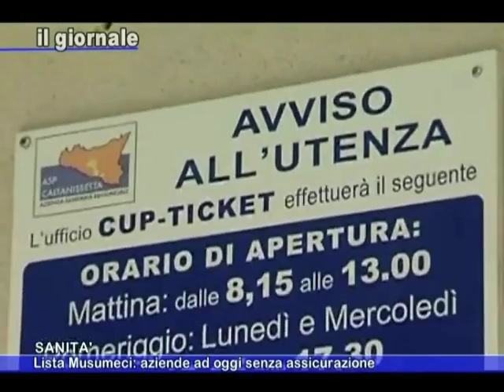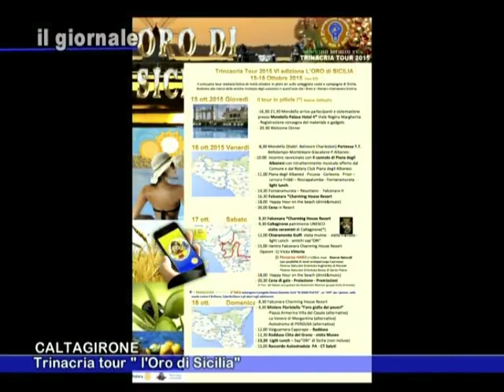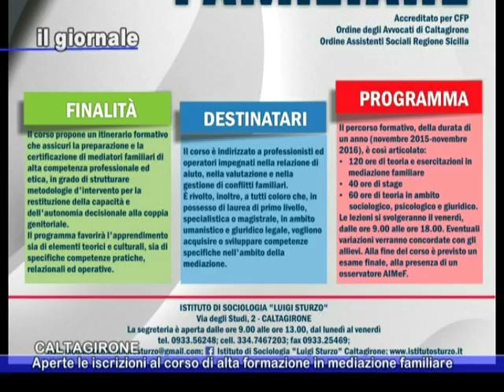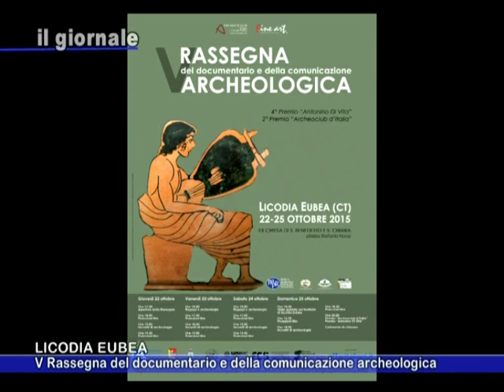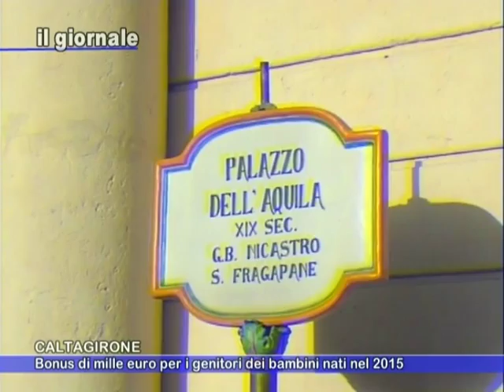IL GIORNALE 14 Ottobre 2015